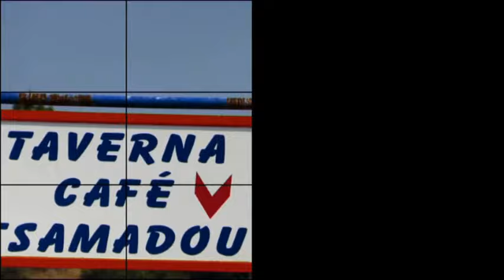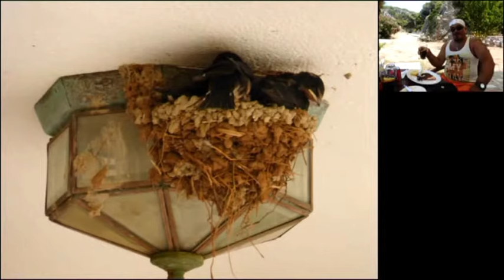Griechenland_Insel_Samos_یونان_جزیره_ساموس